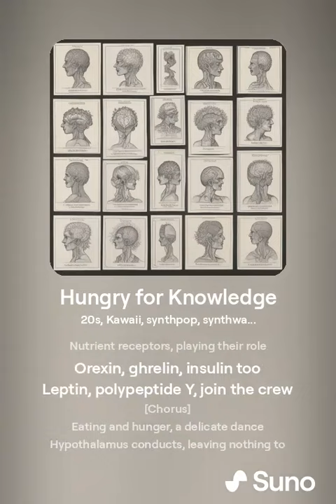Hungry for Knowledge - Song About Brain Relation to Feeding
Main Channel: @keltan